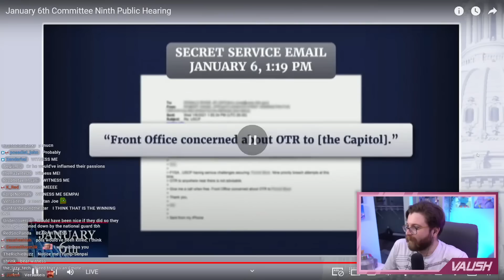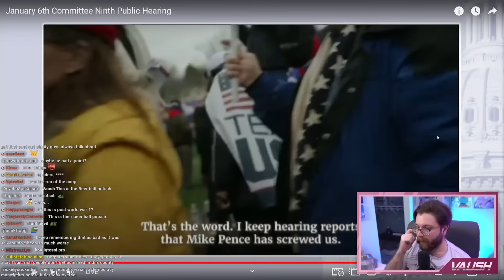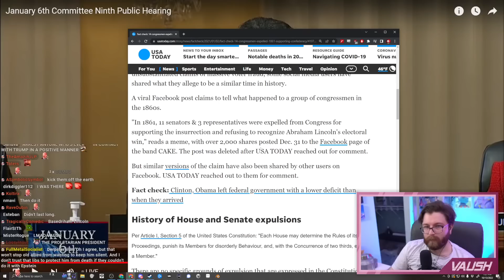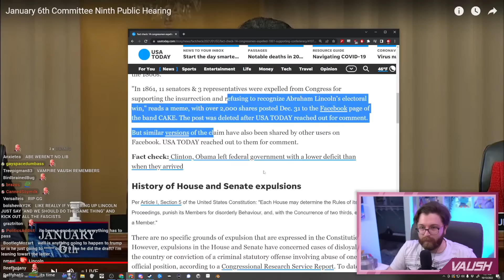Vaush Explains We Shouldn't Have A Republican Party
MISSION STATEMENT
Present Vaush's content in bite-sized, digestible chunks in order to appeal to potential fans that just don't have the patience to sit through a live stream. After watching these videos, they will become hooked on Vaush and begin watching his long-format, unedited content. It also serves as a chill place for the fandom/comrade collective to hang out.